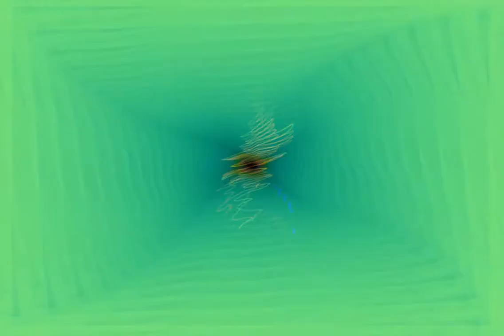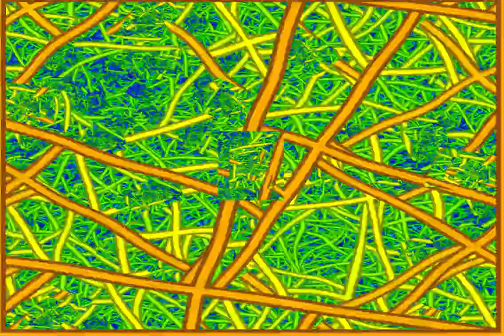Trip Visualizations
Experimental video with trance music